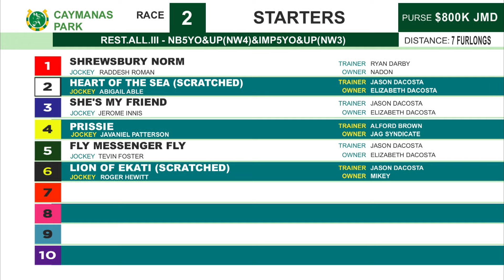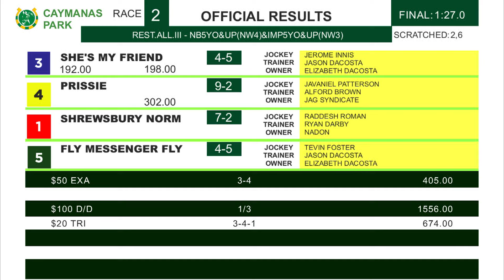CP R2 Saturday 6, 2024